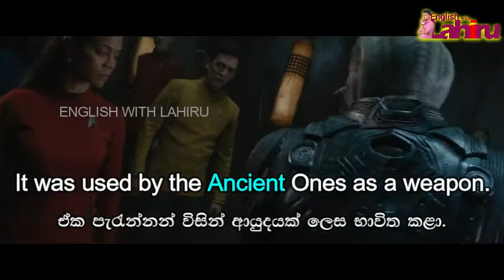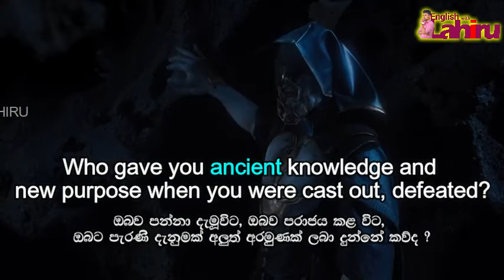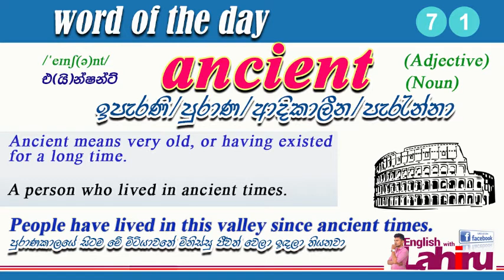Word Of The Day - 71 English in Sinhala | English with Films | ancient meaning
Word Of The Day - 71 English in Sinhala | English with Films | English films | Predict   meaning

Build your vocabulary. get a new word every day from English with Lahiru Channel.

Word of the day 10 - please check description of word 11

Learn English vocabulary in Sinhala
Learn English with films
Spoken English
ancient  means
ancient Sinhala meaning
the meaning of  ancient in Sinhala
English with Lahiru
Daily Vocabulary
Learning Vocabulary in English
How to pronounce ancient in English
ancient pronunciation
English learning in Sinhala
Learn English in Sinhala
Sinhala English
Learning English in Sinhala
English wachana
English words in Sinhala
English vocabulary practicing
study English
study English in Sinhala

further,
only.

English with Lahiru
English with Lahiru
English with Lahiru
English with Lahiru
English with Lahiru